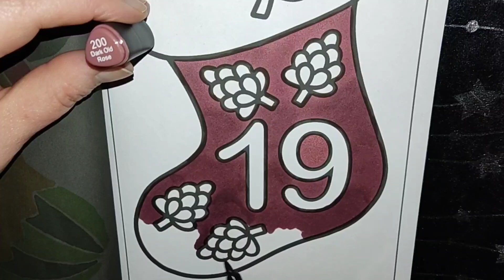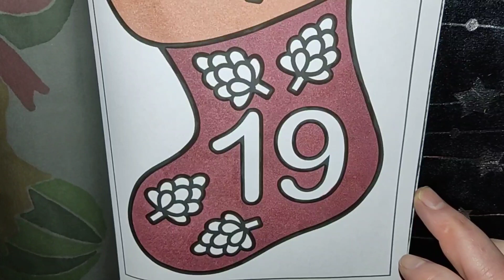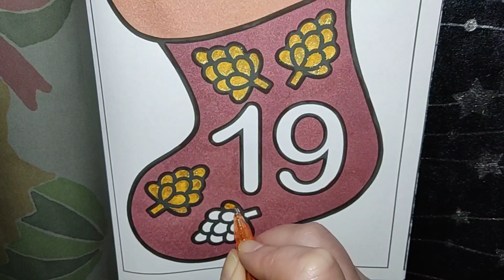🎅 Socks Mas 🧦 advent Calendar 🎁 Day 19 by Adriana Lay 🎄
Welcome to my adult coloring 😊. Enjoy,  have fun and  I hope you have a fabulous day 😊🥰